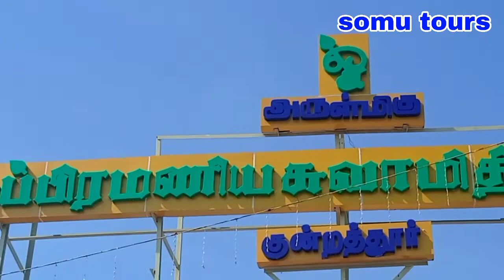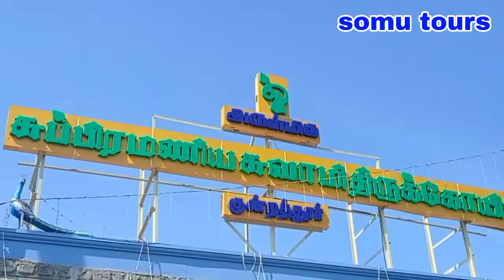குன்றத்தூர் முருகனை வணங்கினால் விரைவில் திருமணம் நடக்குமா...